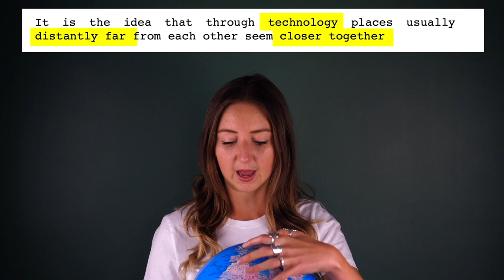What is Time Space Compression? A Level Geography in a minute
Why does the world seem smaller? It is all to do with technological advancements that make us feel more connected to far places.

This is a great introduction for all A Level geography students as all specifications cover Globalisation.

YouTube: the curious geography (click the button above)